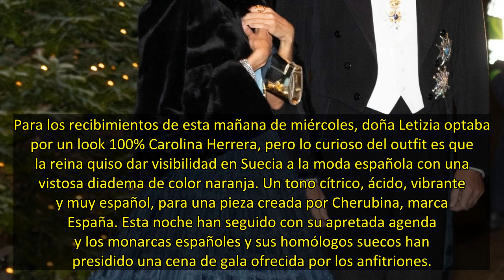Doña Letizia deslumbra en la cena de gala de Suecia con un vestido 'low cost'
Están siendo unos días muy intensos para los reyes desde que pusieron un pie en Suecia. La agenda de Don Felipe y Doña Letizia comenzaba este miércoles con la bienvenida oficial de los Reyes Carlos XVI Gustavo y Silvia en el Palacio Real de Estocolmo. Un primer saludo que ha tenido lugar en las Caba